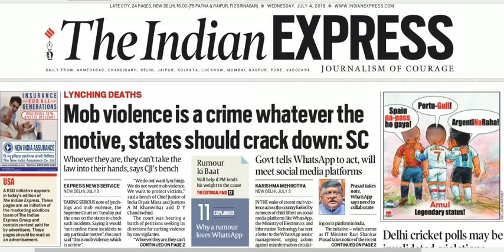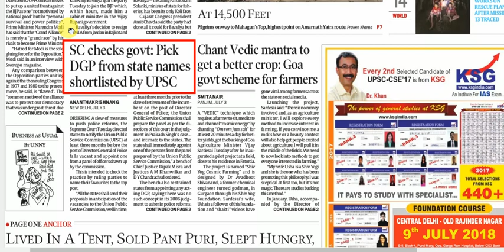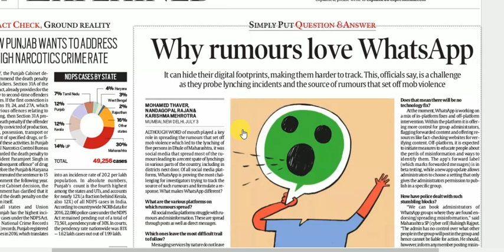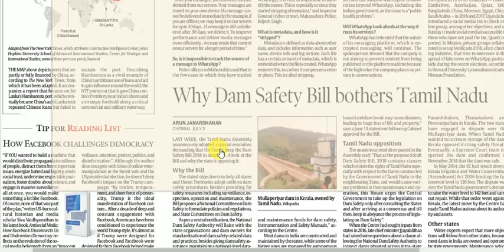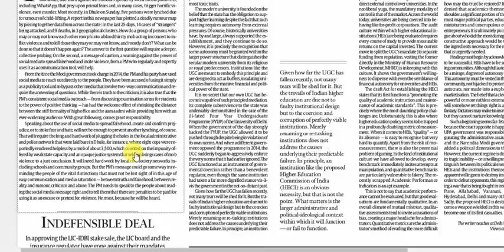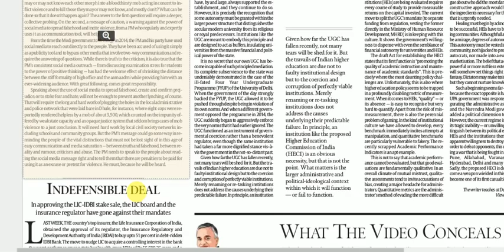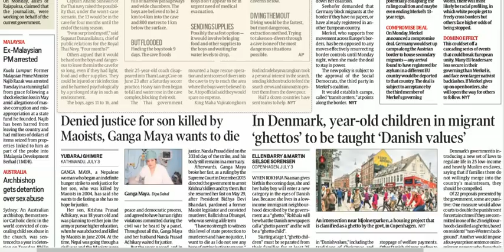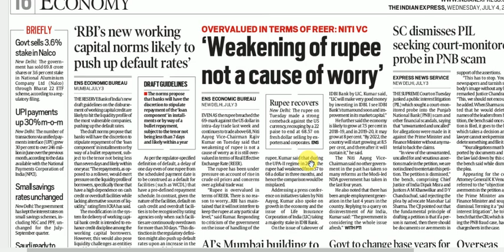Today's 04 July 2018 Indian Express Newspaper Discussion and Editorial Analysis in Hindi (हिंदी में)